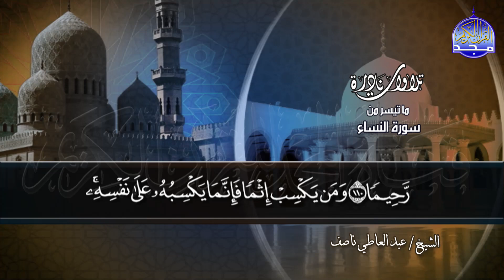الابداع الغير مسبوق 🌱من سورة / النساء 🌱 للشيخ عبدالعاطي ناصف .. من نوادر المجد HD